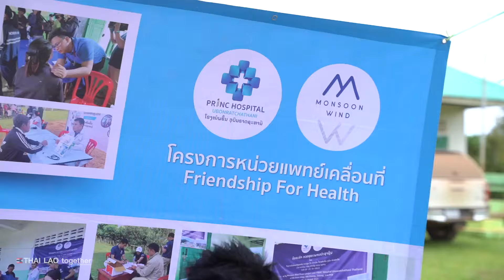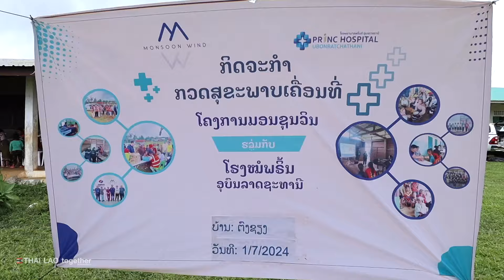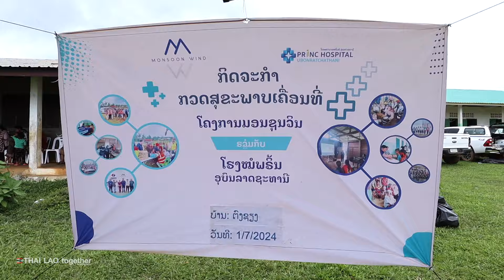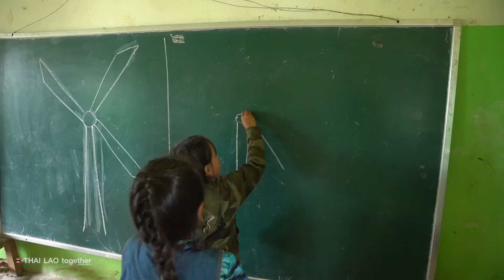พลังงานลมไทยลาว ใหญ่ที่สุดในเอเซียตะวันออกเฉียงใต้ ให้รอยยิ้มที่ยั่งยืน MONSOON ตอน 3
รอยยิ้มที่ยั่งยืน พลังงานลมลาว เซกอง ให้ชุมชนได้มีอาชีพ การศึกษา ความเป็นอยู่ที่ดีขึ้น